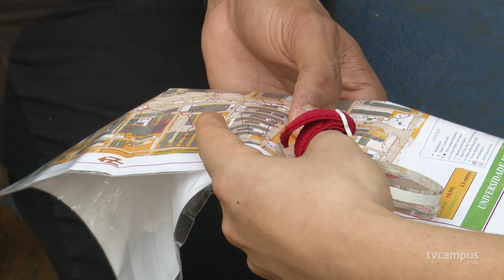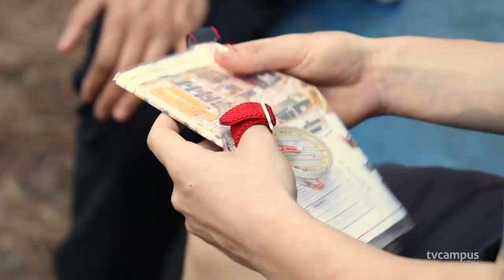Atleta da UFSM disputa mundial de orientação na Bulgária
🏃🏽‍♂️‍ Em busca de um sonho! o jovem atleta Júnior Lizzi está em Bansko, na Bulgária, onde se prepara para competir o mundial de orientação nesta quarta-feira (31). O aluno de geoprocessamento do Colégio Politécnico UFSM é o único atleta do sul do país a representar a Confederação Brasileira do Desporto Universitário (CBDU).

📺 Antes de embarcar para Bulgária, o atleta conversou com nossa equipe e contou um pouco da trajetória dentro da modalidade. Confere só!